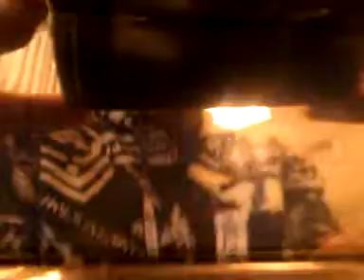Mario Kart 7 Race 1- Boy do I suck!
Sorry for quality and the one and one-sixteenth races that I sucked at. Hope you enjoy(You won't).